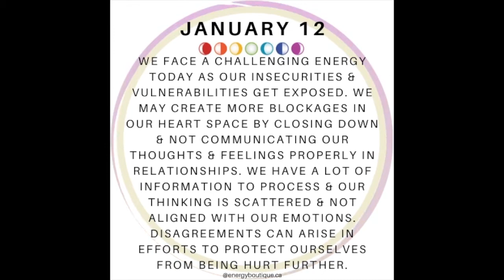Energy Forecast: January 12, 2021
This week's energy forecast broken down day-by-day. We cover the cosmic energy based off of astrology, the Schumann Resonance, and the journey of ascension. Raising our vibration one shift at a time.